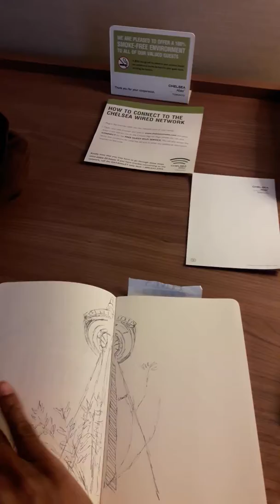"room 705 100518"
My personal studio, secretary, and sanctuary for the weekend
At the Chelsea Hotel
33 West Gerrard Street West in downtown Toronto